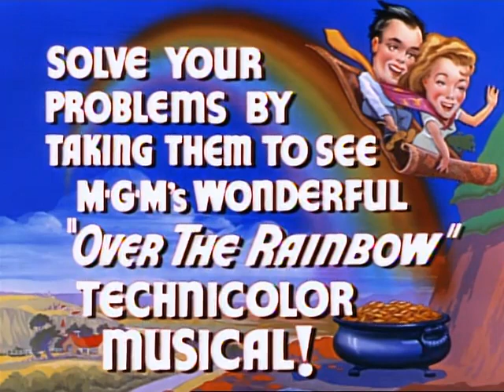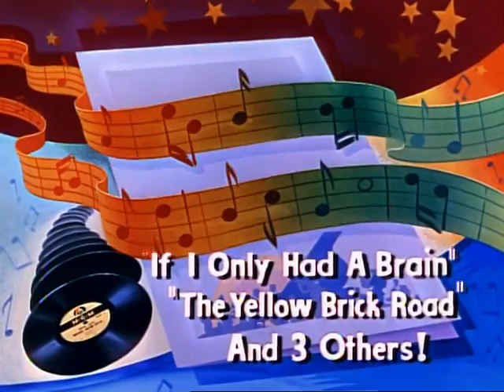1949 rare trailer for The Wizard of Oz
This is a  rare 1949 beautiful color trailer for the Wizard of Oz.